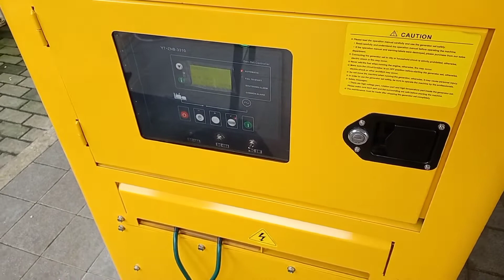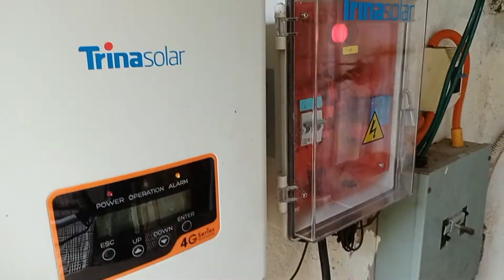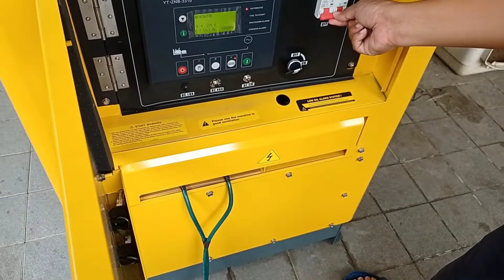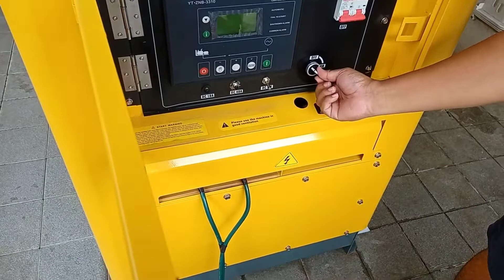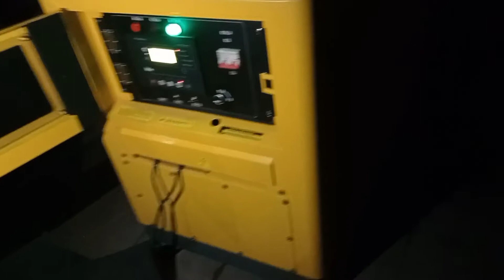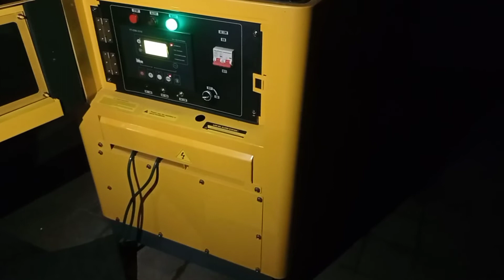PAANO MAG INSTALL NANG DALAWANG GENSET SA ISANG MANUAL TRANSFER SWITCH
GODBLESS..